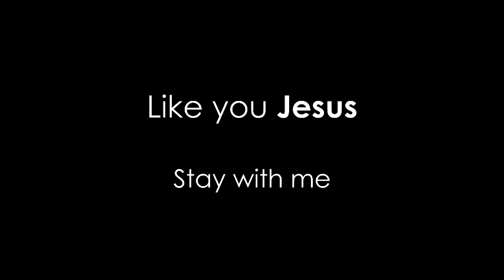Behind the scene african dance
MAJEM producer
Belén vision and acting
Labulle pict
Leben directing and editing on stage